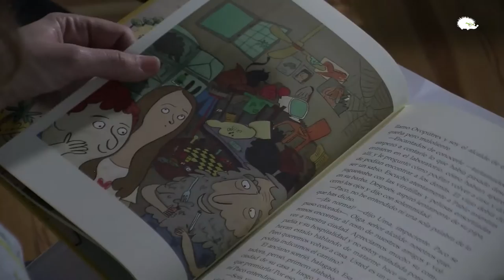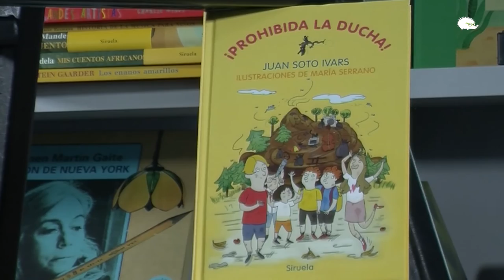María Serrano, el mundo en ilustraciones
Entrevista con María Serrano, ilustradora de ¡Prohibido la ducha!, de Juan Soto Ivars. Es una niña grande que empezó haciendo monigotes cuando leía los cuentos. Adivina cómo trabaja y cuáles son sus dibujo favoritos.